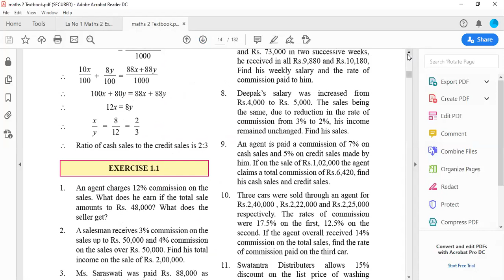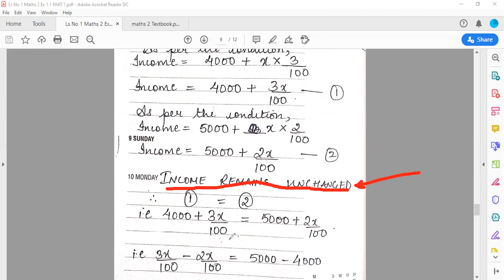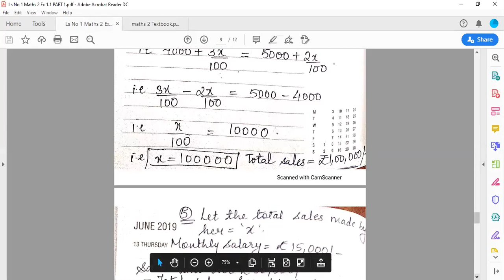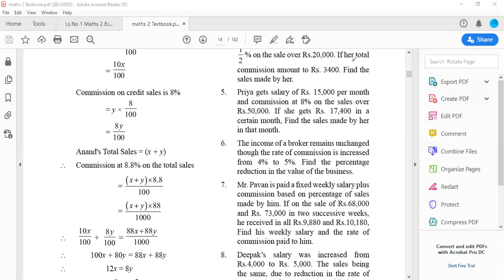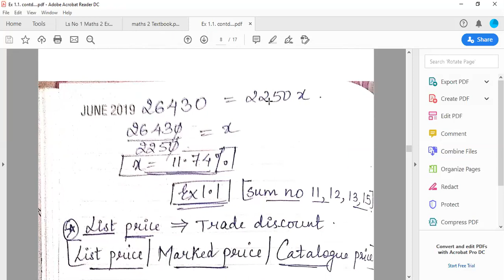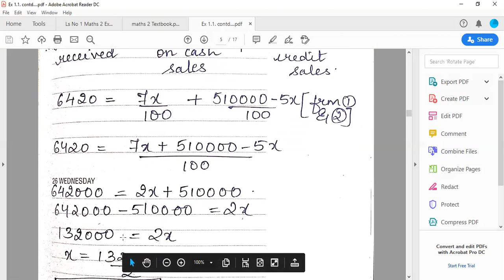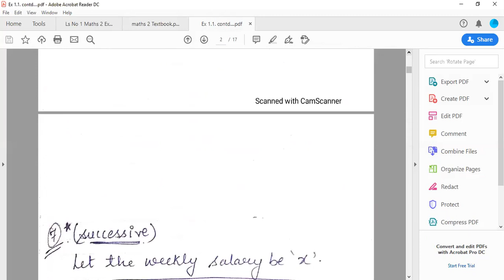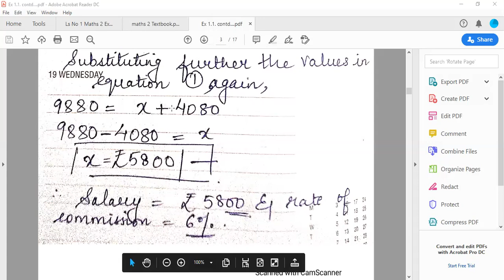HSC COMMERCE - Std 12th Maths 2 Lesson No 1- Commission , Brokerage & Discount- Ex 1.1 - PART 2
Ex 1.1 Sums: 5, 7, 8, 9, & 10 with solutions